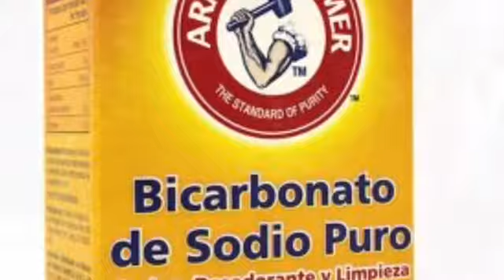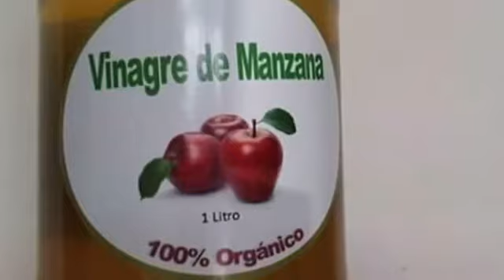Remedio para Dolor de garganta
Audio en Akateko